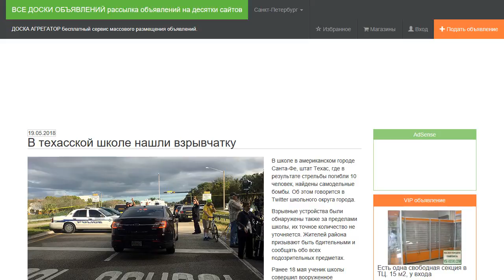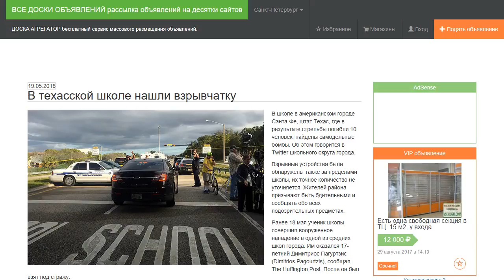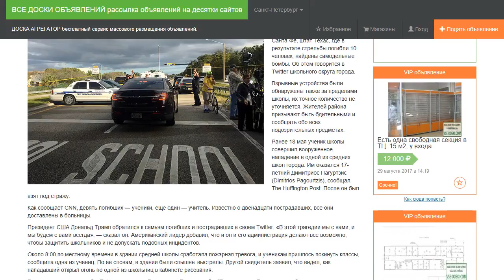В техасской школе нашли взрывчатку.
В школе в американском городе Санта-Фе, штат Техас, где в результате стрельбы погибли 10 человек, найдены самодельные бомбы. Об этом говорится в Twitter школьного округа города.

Взрывные устройства были обнаружены также за пределами школы, их точное количество не уточняется. Жителей района призывают быть бдительными и сообщать обо всех подозрительных предметах.

Ранее 18 мая ученик школы совершил вооруженное нападение в одной из средних школ города. Им оказался 17-летний Димитриос Пагуртзис (Dimitrios Pagourtzis), сообщал The Huffington Post. После он был взят под стражу.

Как сообщает CNN, девять погибших — ученики, еще один — учитель. Известно о двенадцати пострадавших, все они доставлены в больницы.

Президент США Дональд Трамп обратился к семьям погибших и пострадавших в своем Twitter. «В этой трагедии мы с вами, и мы будем с вами всегда», — сказал он. Американский лидер добавил, что и он и его администрация делают все возможно, чтобы защитить школьников и не допускать подобных инцидентов.

Около 8:00 по местному времени в здании средней школы сработала пожарная тревога, и ученикам пришлось покинуть классы, сообщила одна из учениц. По ее словам, в здании были слышны выстрелы. Другой свидетель заявил, что видел, как нападавший открыл огонь по одной из школьниц в кабинете рисования.